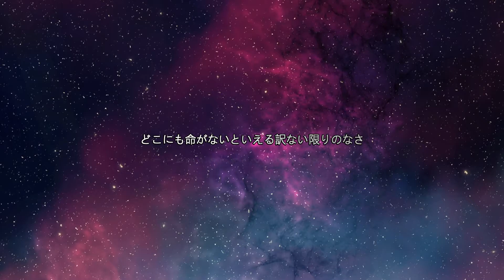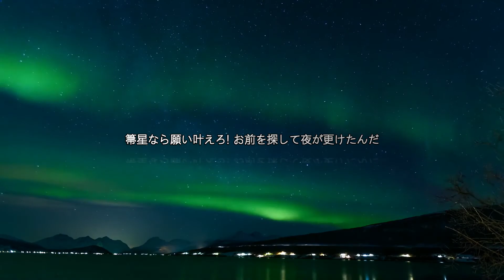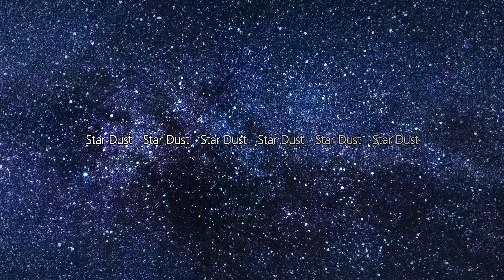Star Dust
I want to be a person like a starry sky.